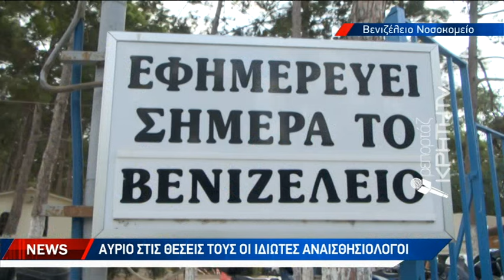Αύριο στις θέσεις τους οι ιδιώτες αναισθησιολόγοι